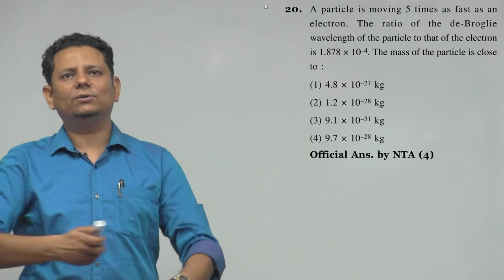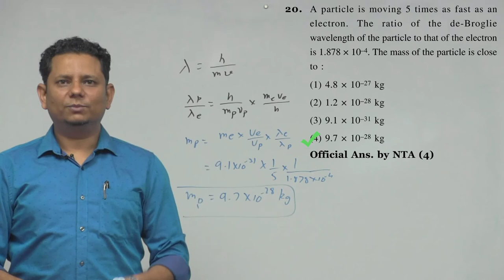A particle is moving 5 times as fast as an electron.The ratio of the de-Broglie wavelength of the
A particle is moving 5 times as fast as an electron.The ratio of the de-Broglie wavelength of the particle to that of the electron is 1.878 x 10-4.